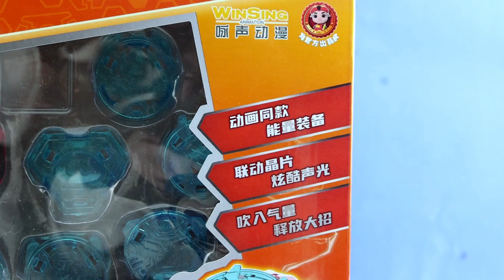玩具店找到猪猪侠玩具！这也太强了吧！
玩具店找到猪猪侠玩具！这也太强了吧！猪猪侠元气五灵锁玩具展示